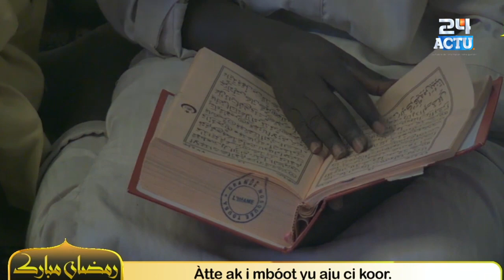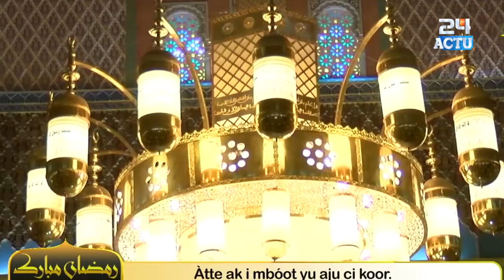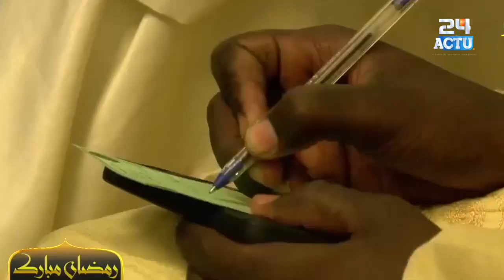.Wakhtanu koor par Sr Mame Mor Mbacké : Atté ak mboot yu aju ci koor...''